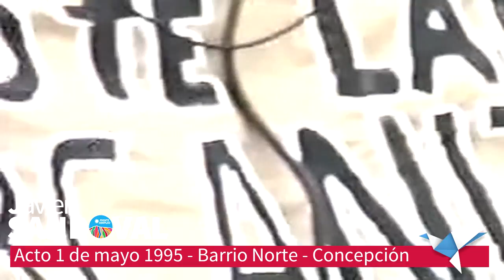Javier Sandoval Un CORE Necesario 1ero de mayo 1995